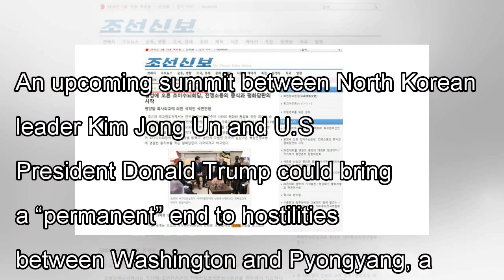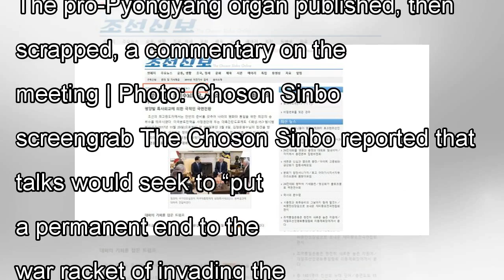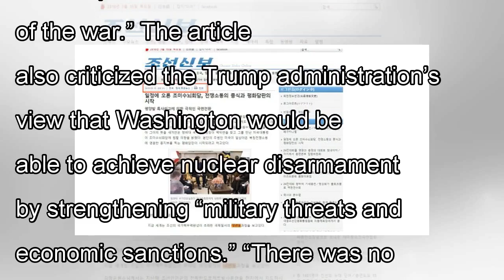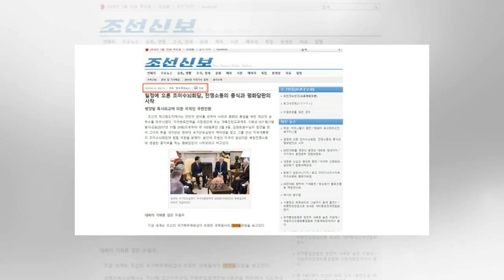Kim, Trump talks could bring a “permanent end” to DPRK-U.S. conflict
An upcoming summit between North Korean leader Kim Jong Un and U.S. President Donald Trump could bring a “permanent” end to hostilities between Washington and Pyongyang, a prominent Tokyo-based pro-Py...